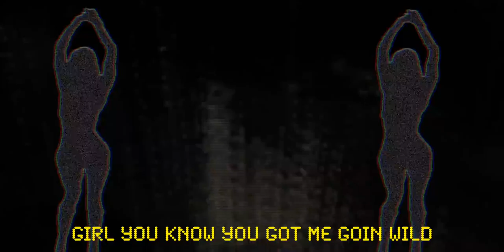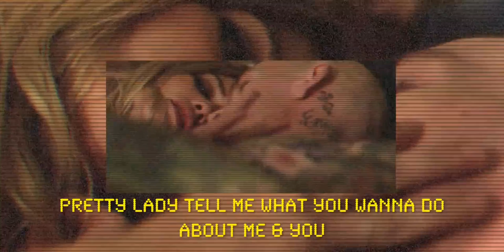Wolfgang Douglas - Me & You (Official Video)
Visuals by  FreeNoahWilson

Music Video by Wolfgang Douglas performing Me & You.